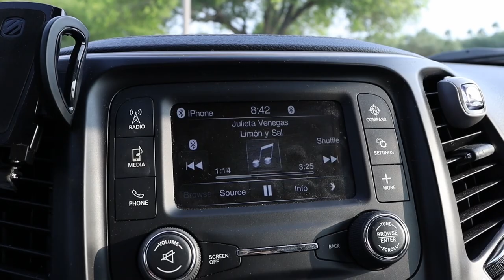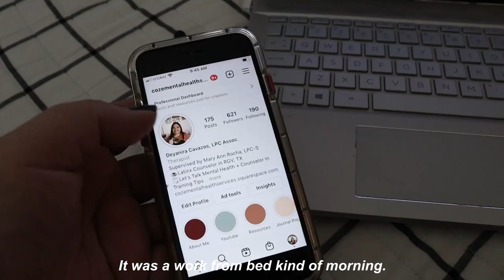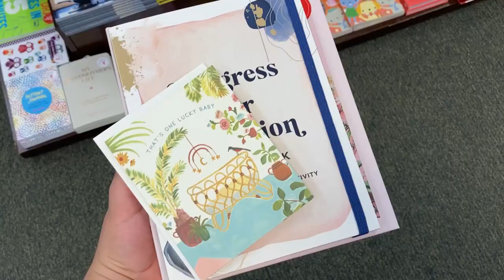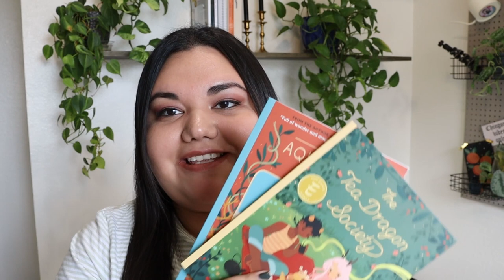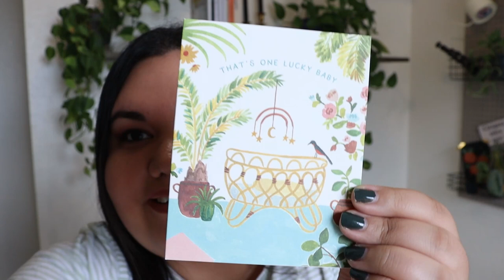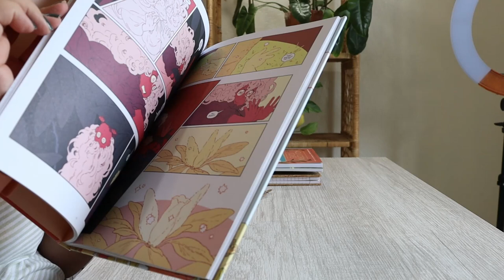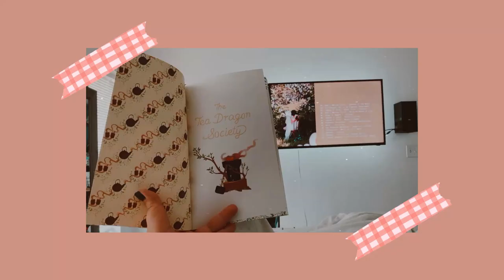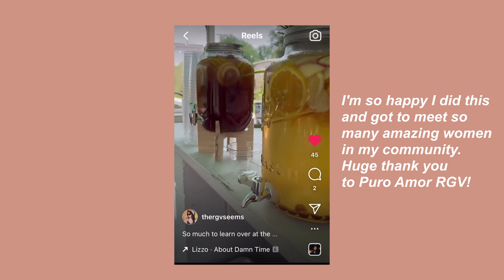The First Month In My Private Practice as a ✨Virtual Mental Health Therapist✨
Hi everyone! My name is Deyanira Cavazos and I am a Licensed Professional Counselor Associate in the state of Texas. In today's video I am so excited to be sharing with you how my first month went after being fully self-employed, and working in my private practice. I'll show you what it's like being a virtual mental health therapist, share my self-care moments, and prepping for telehealth sessions.

📖 Helpful Resources
📎National Suicide Prevention Hotline

📖Books I Love:
-Set Boundaries, Find Peace

-Coping Skills For A Stressful World

-CBT Workbook For Kids

-DBT Book

12 Ways To Cope With Your Latina Mom

-Free Standing Clipboard

-Clear Bookends

-My Desk
📸YouTube Equipment:
-My Camera

-Ring Light